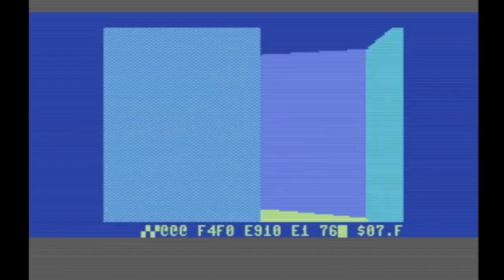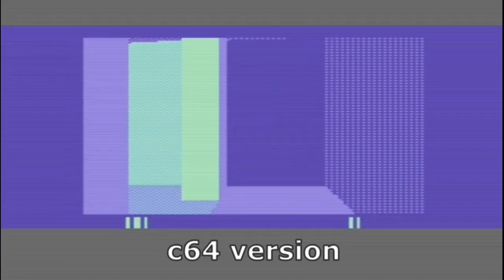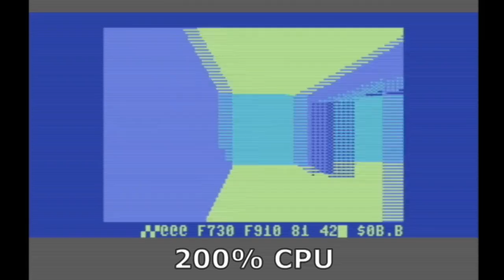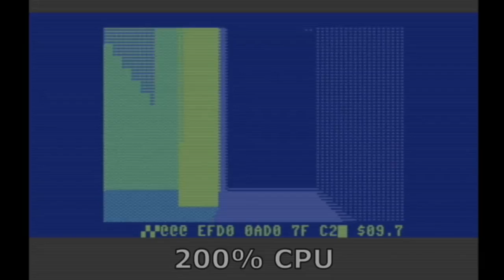Commodore 128 Doom demo by Andreas Larsson. 3D engine first appeared in the 2009 C64 demo Andropolis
By Andreas Larsson originally for the c64 as first seen via the Andropolis demo. The 128 version was created just for fun so let him know you like it!

Music is from the Roland SC-55 midi module and added in editing. Song 1 is "Dark Halls" from Episode 1 Mission 3. Song 2 is "At Dooms Gate" the classic from Episode 1 Mission 1

Check out my Etsy where I do hand-printed shirts of interesting screenshots and stuff